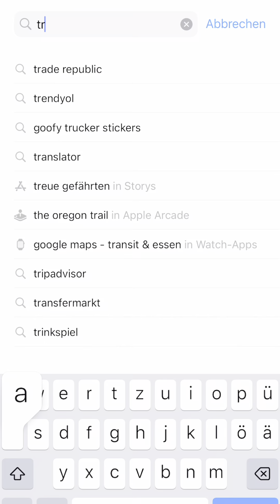Baue Schritt für Schritt deine individuelle Reiseroute nach! 🏞🚗 | WP Marketing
Tutorial für deine ersten 3 Sekunden 🏞🚗
Wir haben uns in diesem Beispiel die App TravelBoast heruntergeladen, dort kannst du Schritt für Schritt deine individuelle Reiseroute nachbauen. Am Ende kannst du das ausgewählte Transportmittel über die Landkarte fahren lassen und hast die perfekte erste Sequenz für deinen TravelVlog. 🚗🏞

Viel Spaß beim erstellen deines nächsten Travelblogs! 🚀📲